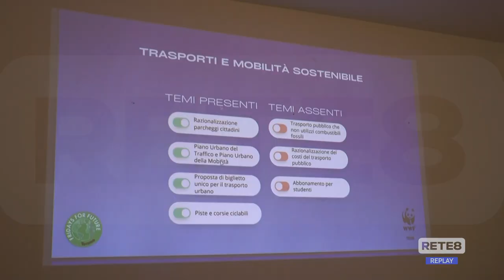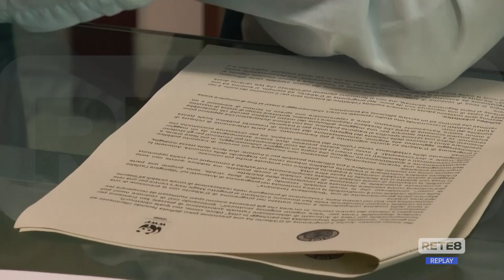Elezioni Teramo - Le emergenze ambientali spiegate ai candidati